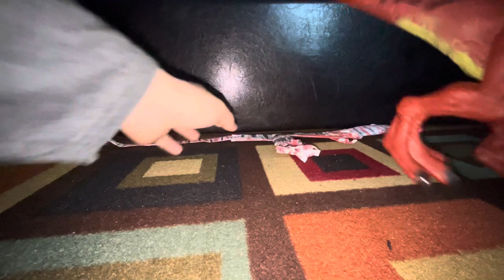Mattel 93 Classic T-Rex vs T-Rex Level 40 (JPB) | Tyrannosaur Tournament Fight [S2E1]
A new season of Tyrannosaurs has begun!

Featuring Tyrannosaurs:
Mattel 93 Classic T-Rex
T-Rex Level 40 From Jurassic Park Builder

Inspired By:
Exard Flix